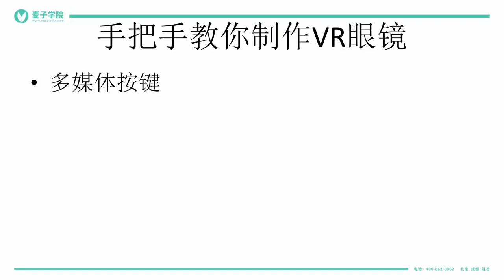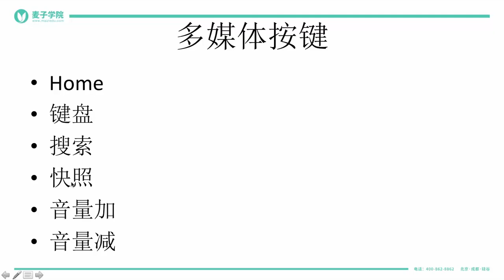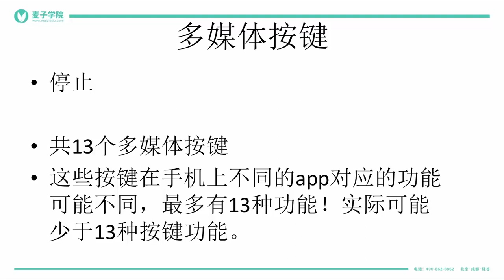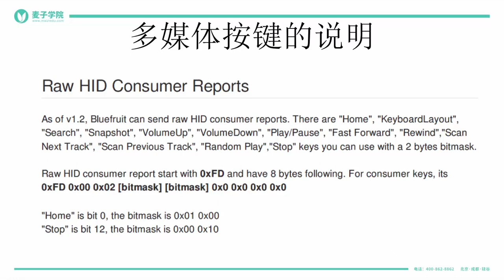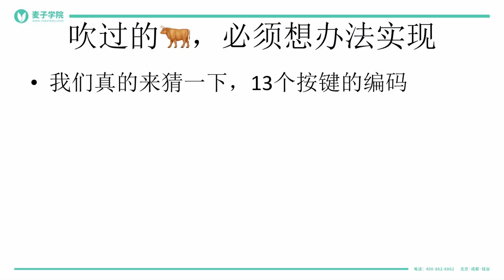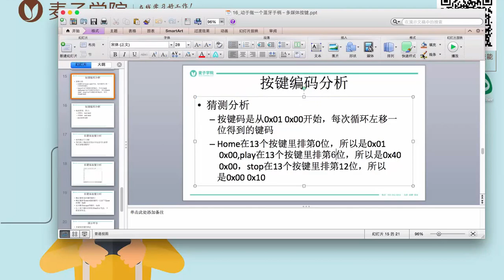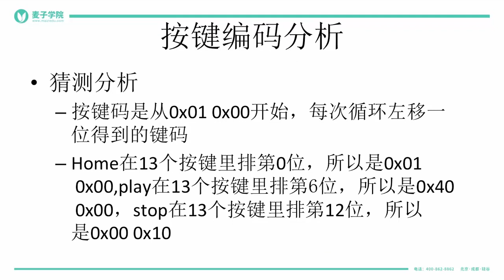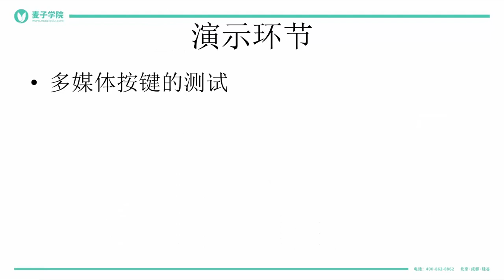如何只花20元做出一款酷炫的VR眼镜？ 20 20 动手做一个蓝牙手柄－多媒体按键上